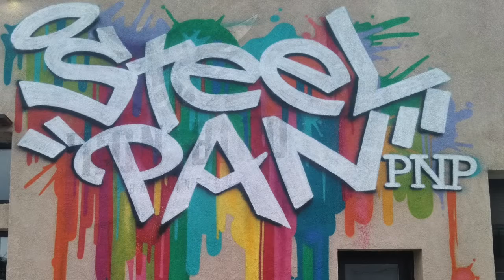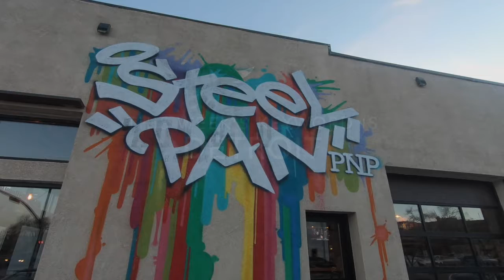Lindsey's List: Steel Pan PnP